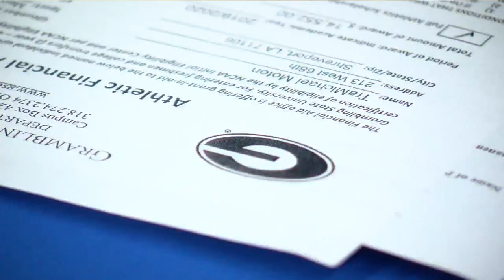Tra'Michael Moton will continue his basketball career at Grambling State